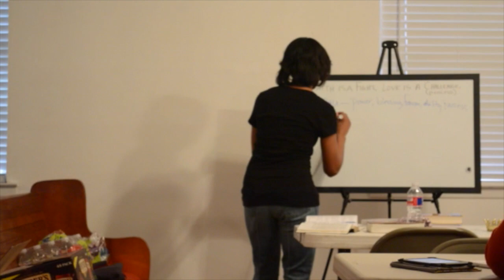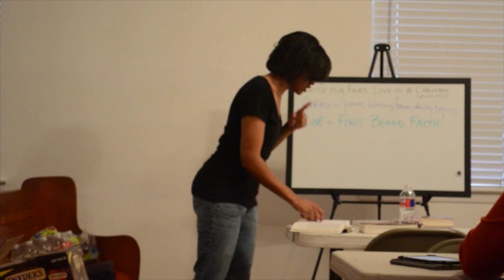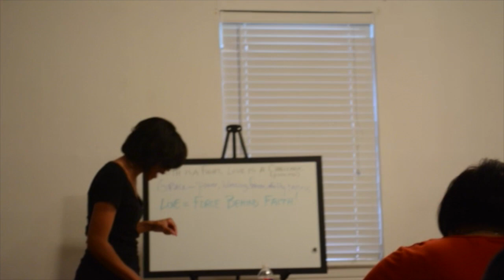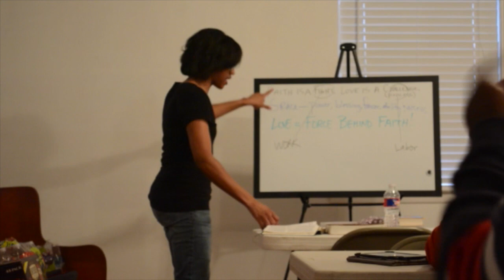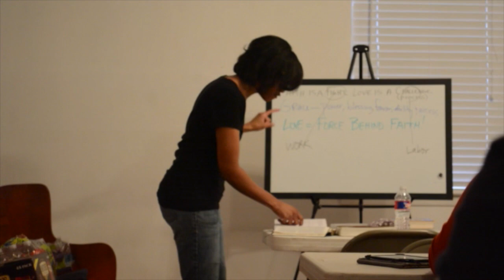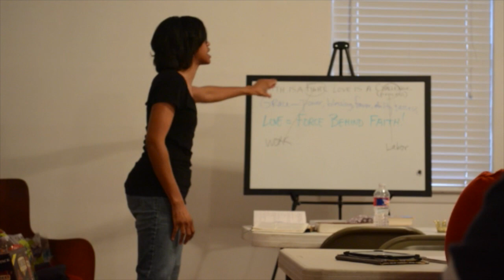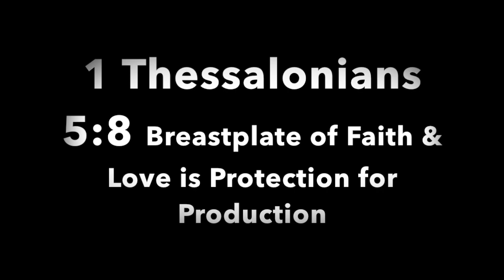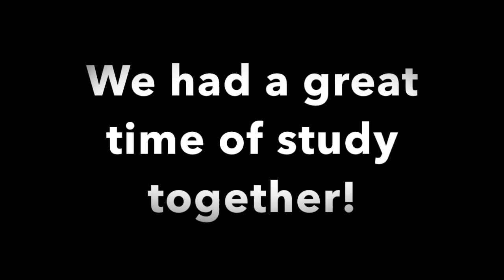How Faith Works by Love (Class #2)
Monthly Discipleship Class meets to review and discuss the fundamentals of the faith, and ensure our foundations are properly set on God's Word. This session builds on Galatians 5:6, how faith works by love.